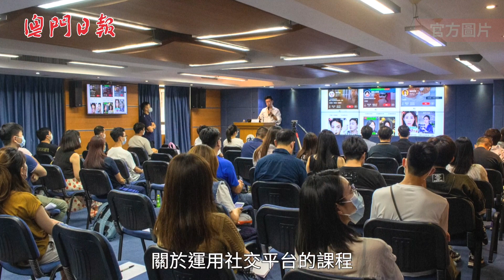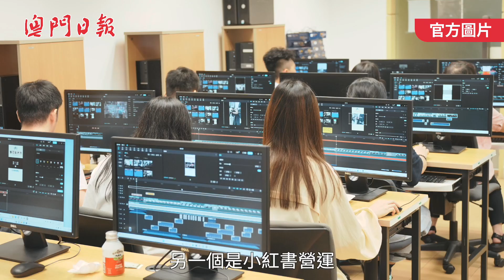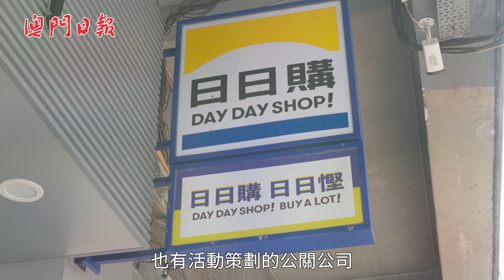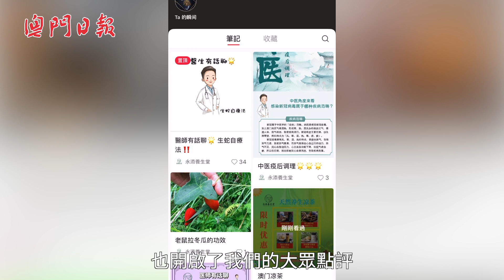貼近市場 開辦實用課程 生產力助中小企邁向數碼轉型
【企業數碼轉型】近年在市場及大環境的不斷變化下，企業的數碼轉型已是大勢所趨，澳門許多中小企積極尋求數碼轉型的方法。當中，不少中小企都選擇利用由澳門生產力暨科技轉移中心提供的課程及服務，令其能快人一步踏入數字化營商的腳步。馬上去片了解！